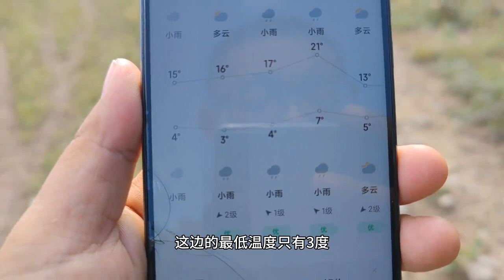【一个人穷游中国】郎木寺藏区，海拔3400多米的高山牧场，秋季景色美，山上牛羊成群